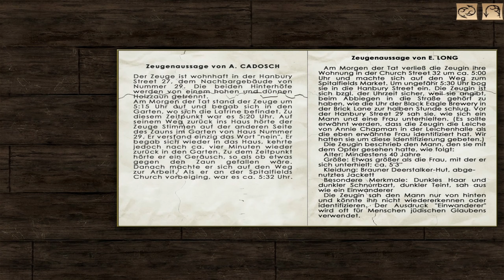06: Natürlich im Müll! 🔎 SHERLOCK HOLMES jagt JACK THE RIPPER (Streamaufzeichnung)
06: Natürlich im Müll! 🔎 SHERLOCK HOLMES jagt JACK THE RIPPER (Streamaufzeichnung)

► Microsoft: ...
► Origin: ...
► Web: ...

Sherlock Holmes ist als eine der besten Adventure-Spielereihen anerkannt und wird von der internationalen Presse gefeiert. Jetzt kehrt er mit einem Fall zurück, der sicherlich der haarsträubendste der Reihe wird. In diesem groß angelegten neuen Abenteuer jagt der berühmte Detektiv den gefährlichsten Serienmörder, den England je kannte: Jack the Ripper.

Wir befinden uns in London, Stadtteil Whitechapel, und schreiben das Jahr 1888. Eine Reihe widerwärtiger Verbrechen mitten im East End hinterlässt eine blutige Spur verstümmelter Frauenkörper. Die Zahl der Toten steigt und die Stadt wird zunehmend von Panik ergriffen, doch die Polizei kommt dem Mörder nicht auf die Spur. Sherlock Holmes taucht ab in die finsteren, schäbigen Hintergassen von Whitechapel, um denjenigen zu finden, den die Presse Jack the Ripper nennt. Im Lauf einer fesselnden Untersuchung wird Holmes versuchen, die Geheimnisse rund um die Motive und Identität zu lüften, die hinter diesem schrecklichen Spitznamen stehen.

* Lüfte eines der größten Geheimnisse in der Geschichte Englands und entdecke die Identität von Jack the Ripper!
* Zwei sagenumwobene Charaktere aus England im 19. Jahrhundert werden Teil einer nervenzerfetzenden Jagd: Der berühmte Sherlock Holmes und der berüchtigte Jack the Ripper.
* Entdecke die unbekannte Seite Londons und die finsteren Straßen Whitechapels, die originalgetreu nachgestellt werden (mit z. B. Arbeits- und Krankenhäusern, Bordellen und mehr).
* Wechsle zwischen der Rolle des Stardetektivs Sherlock Holmes und der seines treuen Freunds Doktor Watson.
* Interagiere mit mehr als 30 authentischen Charakteren, die dir beim Abschluss deiner Nachforschungen helfen können.
* Benutze und kombiniere über 100 Objekte und sammle Hunderte von Hinweisen, um endlich das wahre Gesicht und die Motive des abartigen Jack the Ripper zu entdecken.
* Während des ganzen Spiels hast du die Wahl zwischen zwei Perspektiven: Third-Person oder Egoperspektive. Letztere ist der Favorit für Fans der Serie.
Ein schrittweises Hilfesystem führt dich wieder auf die richtige Spur, wenn du mal nicht weiterweißt.